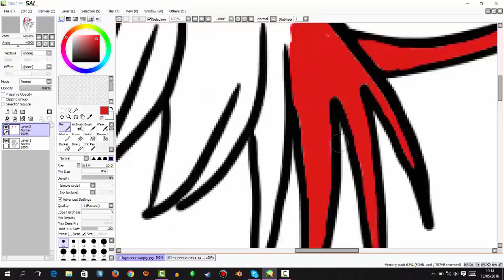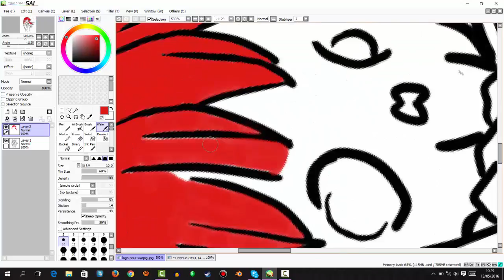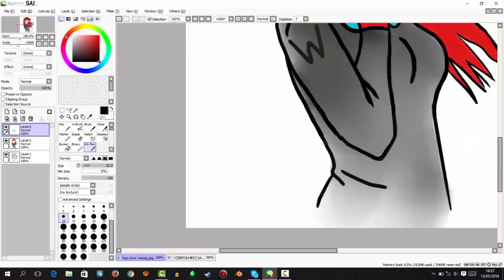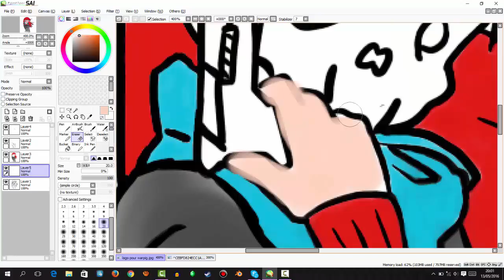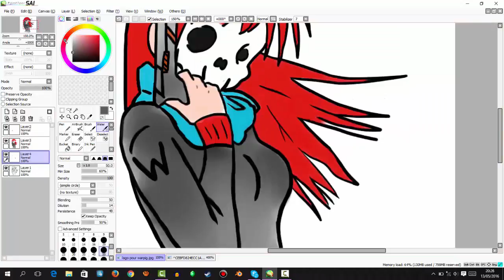Speed painting for WarpigMusic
it's for my friend Warpig
her channel :
the music: Marshmello - Keep it Mello ft. Omar LinX